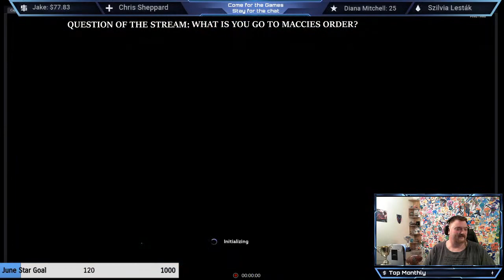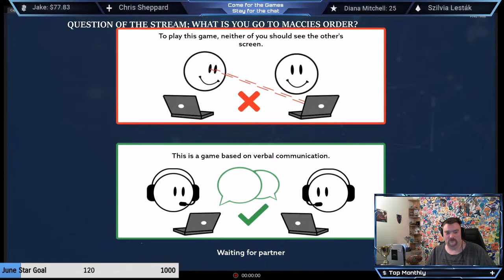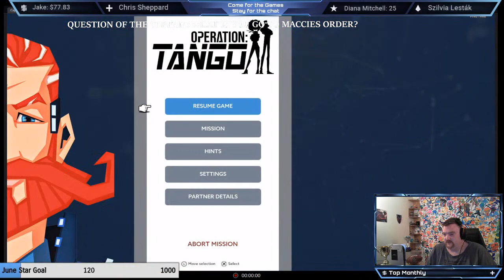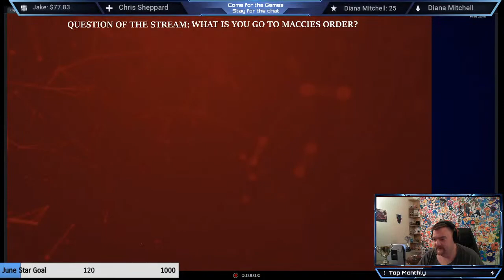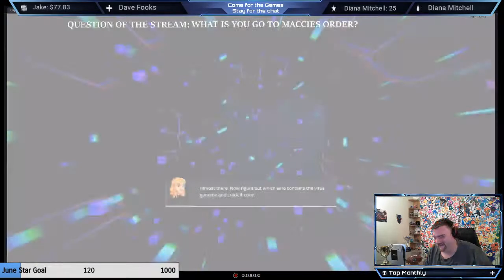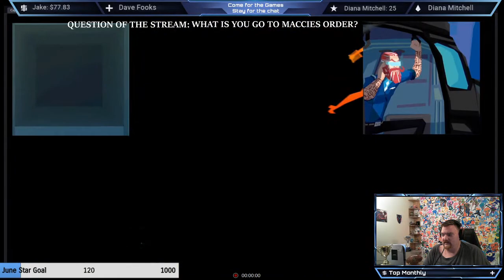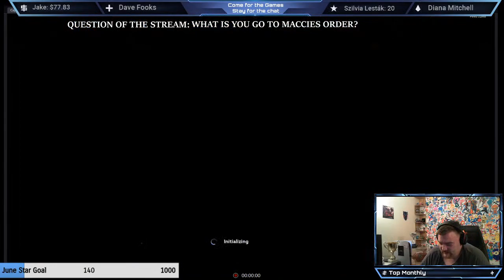Tango with Reece - Come for the games, stay for the chat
Free game of the month
for amazing monthly face masks

Thank you to everyone for supporting. Stars are active if you wish to help me grow and do this full time after furlough ends then stars and direct tips are the best way.

Junes Top Donators:
1st - Georgia McIntosh - 45
2nd - Szilvia - 40
3rd - Di - 25

Story Game Death Counts: (Every Wednesday @ 20.30)
Games Completed on stream - 14
Unravel - 194
Inside - 63
Little Nightmares - 50
Limbo - 49
A Way Out - 4
Little Hope - 3
Man of Madan - 1

Community Games:(Every Thursday @ 20.30)
Worms W.M.D - PS5
Fall Guys - PS5
Golf with Friends - PS5
Rocklet League - All
Among Us - All
Top Series - Facebook comments & Discord - Next 10th June - Animation

Sunday Funday @ 14.00 plus other streams:
Destiny 2 - Season Of the Splicer - Warlock/Titan

Upcoming Events:
11th June ... Ratchet & Clank ... PS5

Warzone Verdansk Wins - 52
Warzone Rebirth Wins - 34
Returnal - Completed!
Destiny 2 Flawless Trials runs this season - 2

Check them out for loads of royality free songs